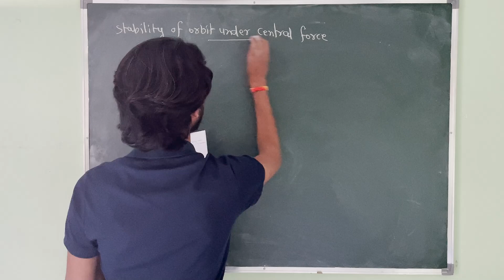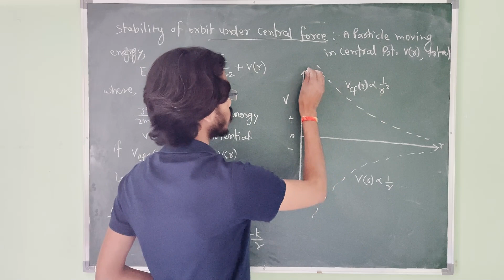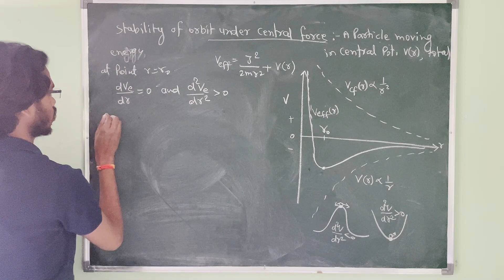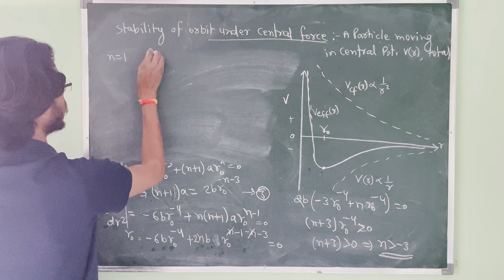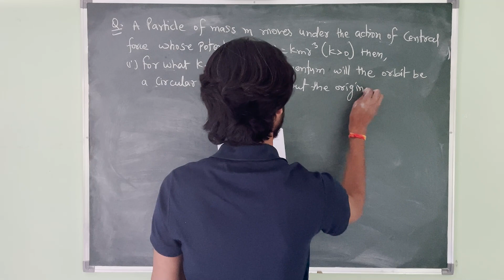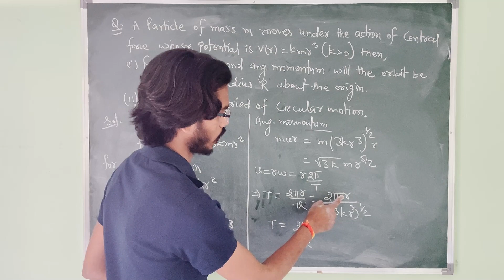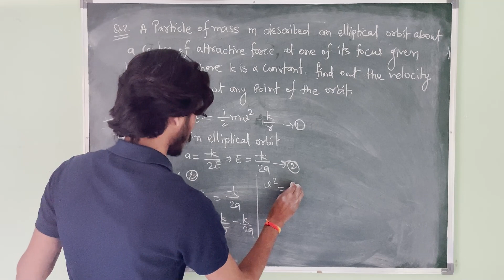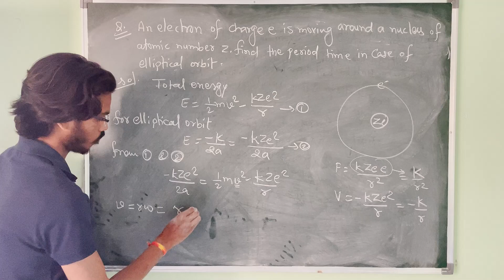Stability of Orbit under Central Force | Classical Mechanics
Join Fizica Group

Reference Books:
Classical Mechanics by Dr. J.C. Upadhaya
Classical Mechanics by John R Taylor
Classical Mechanics by Joel A Saphiro